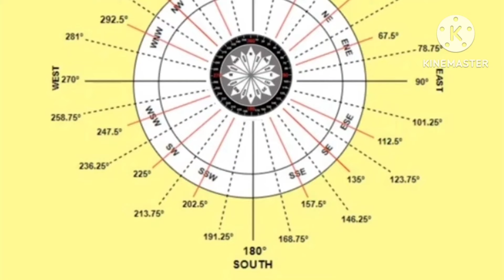दक्षिण दिशा का मकान भाग्यशाली और अपार सफलता देने वाला होता है जानेdakshin disha#vastu tips for hom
# vastu tips for sauth fashion house vastushastra ke anusar makan vastu for homeदक्षिण दिशा का मकान वास्तु के अनुसार अगर सभी नियमों का पालन करके बनाया जाता है कुछ सावधानियां रखी जाती है और बनाने
में सभी तत्व को व्यवस्थित अपने अपने जगह पर अगर रखा जाता है तो वास्तु से बना हुआ या दक्षिण मुखी मकान भाग्यशाली हो जाता है और अच्छा फल देने लगता है अगर इस संबंध में और विशेष जानकारी चाहते हैं तो इस वीडियो में आप देख सकते हैं समझ सकते हैं यह आपके जीवन में काफी मदद करेगा यह जनमानस के कल्याण के लिए वीडियो बनाया जाता है कृपया आप इसे अपने जीवन में उपयोग कर सकते हैं यह मेरा मत है मानना नहीं मानना आप इसके लिए स्वतंत्र हैं धन्यवाद